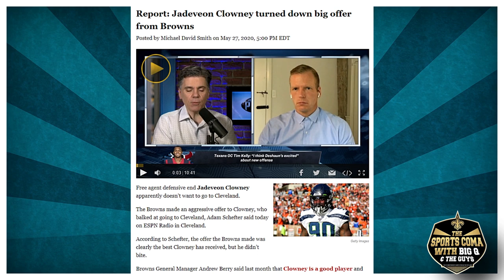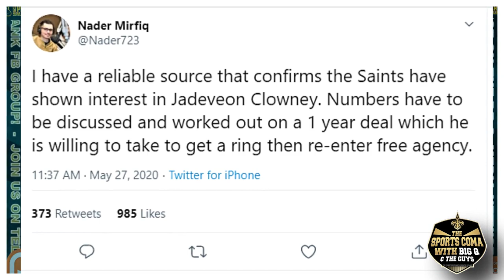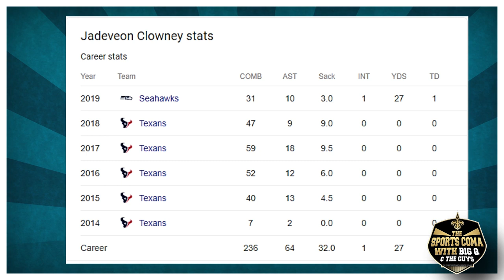Saints Interested In Edge Rusher Jadeveon Clowney?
Big Q covers the chat pertaining Edge Rusher Jadeveon Clowney, in this short segment of the Sports Coma TSC Flash!

(ON CUE WITH BIG Q)

LINKS BELOW
FANATIC LINKS BELOW FOR ALL SPORTS GEAR